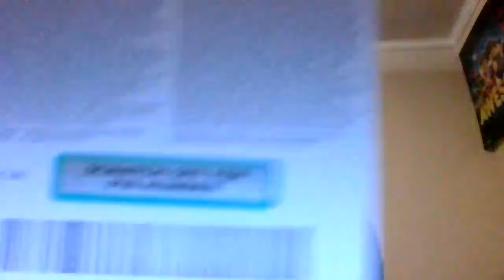It's happening...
It's finally happening. I will have an official date of the giveaway event TOMORROW!